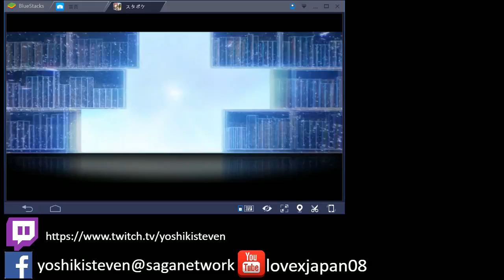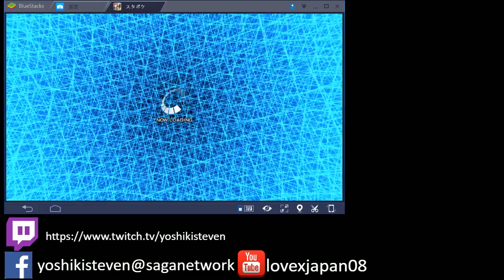sagagamer tv Star Horse Pocket SWBC的奇跡，杜滿萊冷馬得手 2/12/18